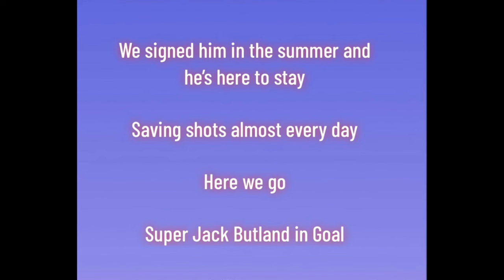Super Jack Butland In Goal (Ft. Keir Mitchell)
Vocals by Keir Mitchell. Produced by Ross Phillips.